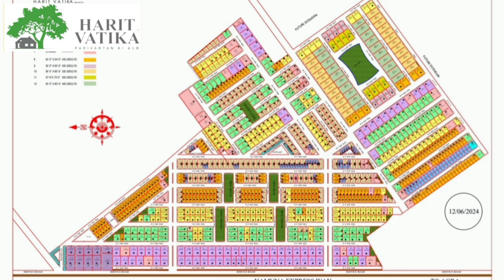Ideal for Homes & Businesses / High-Potential Land for Sale Near Jewar Airport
Investing in Plots Near Jewar Airport: A Lucrative Opportunity

Are you considering investing in real estate near Jewar International Airport? Look no further! Here’s why plots near Jewar Airport are an excellent choice for smart investors:

Strategic Location: Jewar International Airport, located in Uttar Pradesh, is set to become a major aviation hub in North India. As the fourth-largest airport in the country upon completion, it promises to alleviate congestion at existing airports and cater to a growing number of domestic and international travelers.

Real Estate Boom: The airport’s construction has spurred a surge in real estate development in its vicinity. Residential complexes, commercial spaces, and hospitality ventures are witnessing increased demand, offering investors substantial returns on their investments.
Infrastructure Development: The airport project includes significant infrastructure enhancements such as road expansions, metro connectivity, and improved transport networks. These developments not only support airport operations but also stimulate economic activities in surrounding areas, attracting investments in logistics, transportation, and related industries.

Tourism and Hospitality: Jewar Airport’s proximity to popular tourist destinations like Agra (home of the Taj Mahal) and Delhi makes it an ideal gateway for international tourists. Investments in hotels, resorts, and tourist services are expected to flourish, enhancing the region’s hospitality sector.

Industrial and Commercial Opportunities: The airport’s presence is catalyzing the development of industrial zones and commercial districts. Opportunities abound for setting up manufacturing units, logistics hubs, IT parks, and corporate offices, leveraging the airport’s connectivity and logistical advantages.

THIS VIDEO IS ONLY MADE FOR EDUCATION PURPOSE . ONLY RELATED TO MARKET INFORMATION ''THIS CHANNEL'' IS NOT RESPONSIBLE FOR ANY KIND OF PROFIT AND LOSS IN BUSINESS.

ये वीडियो सिर्फ  मार्किट की जानकारी देने के उद्देस्य  से बनाई गयी है  | ''ये चैनल''  और YOUTUBE किसी भी तरह से Paid Promotion नहीं करता | यदि आप वीडियो के माध्यम से कोई भी खरीदारी करते है और आपके साथ कुछ धोका या नुक्सान होता है तो इसमें  ''इस चैनल'' और YOUTUBE की कोई जिम्मेदारी नहीं होगी | ग्राहक अपनी खरीदारी अपनी सूझ बुझ से और सोच समझ के करे |

-- DELHI NCR PROPERTIES / LUCKY FOR YOU